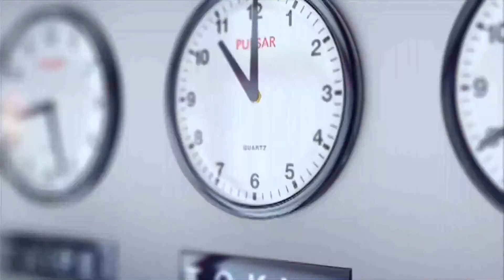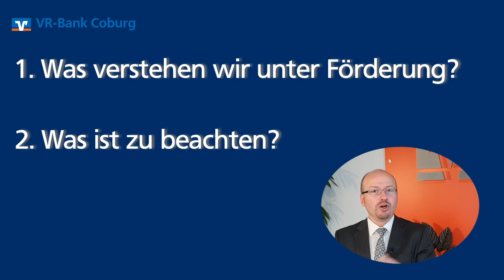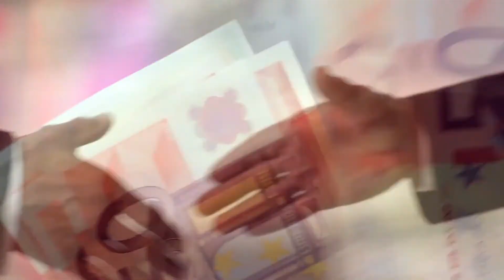Gut zu wissen - KfW-Förderung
mit dem Fördermittelexperten Steffen Münch von der DZ BANK AG